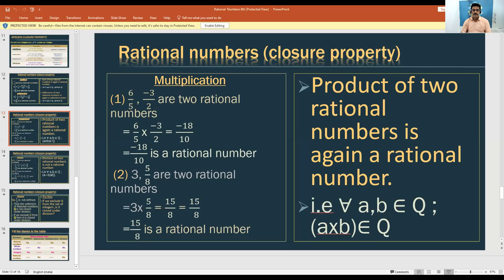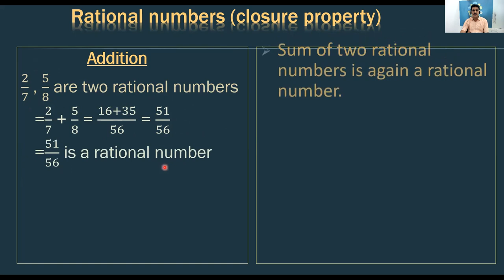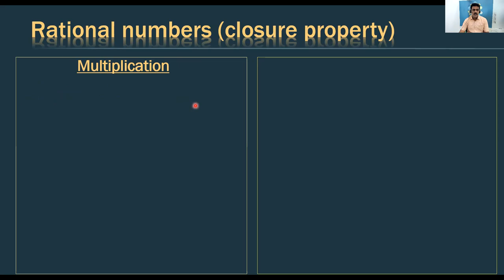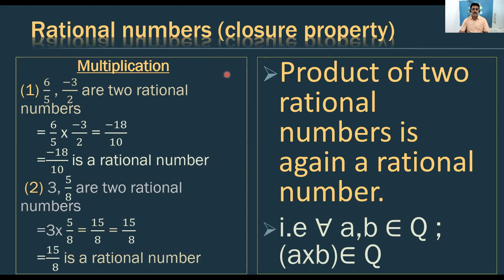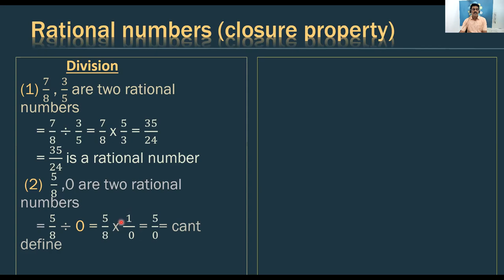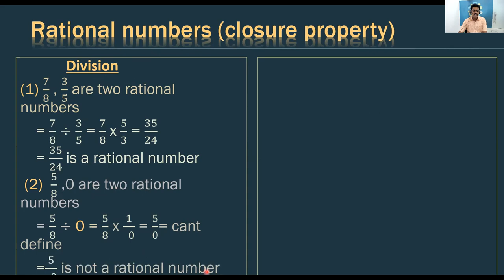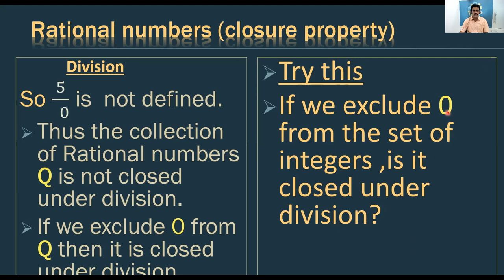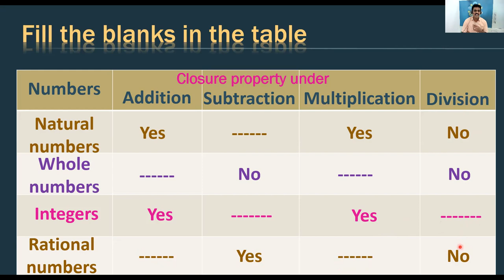8th Rational numbers-closure property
8th Rational numbers-closure property